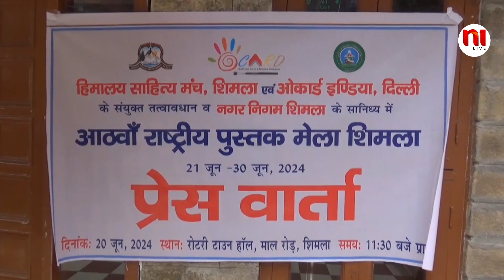राष्ट्रिय पुस्तक मेले में खूब दिखेगा बच्चों का साहित्य | N1Live